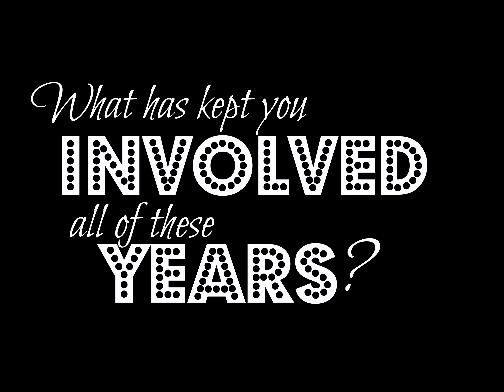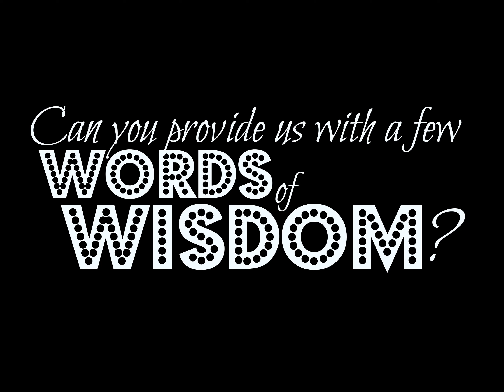2016 Distinguished Service Award ~ Michael Poulos, Jr